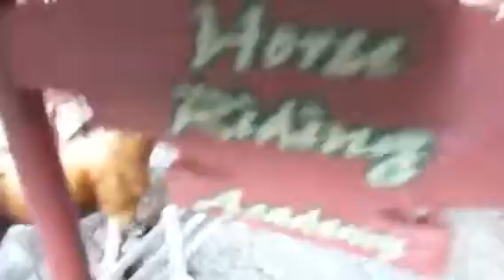Schleich barn tour-stallion roundup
Hope you like!!!comment please!